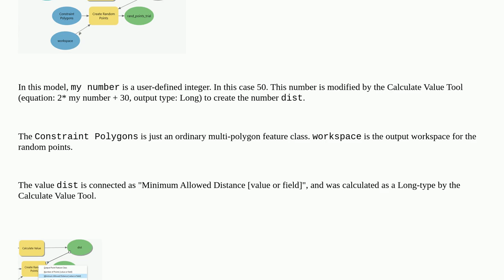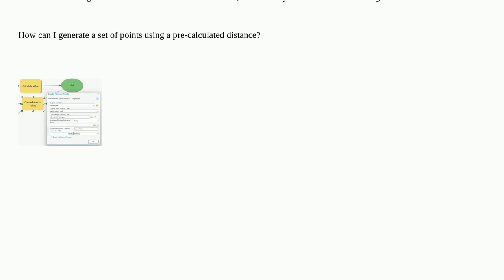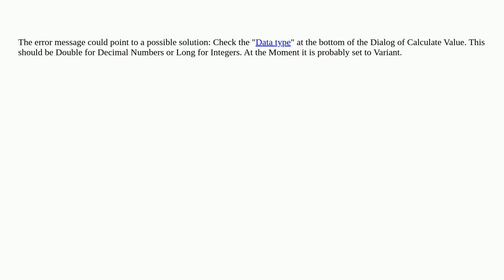Gis: Create random points using minimum distance calculated on the fly using ModelBuilder in ArcG...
Create random points using minimum distance calculated on the fly using ModelBuilder in ArcGIS Pro

A special thanks goes out to the awesome community

  arcgis-pro modelbuilder